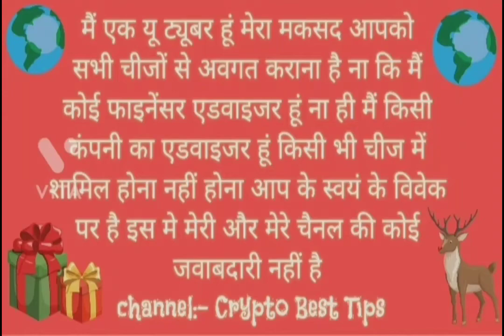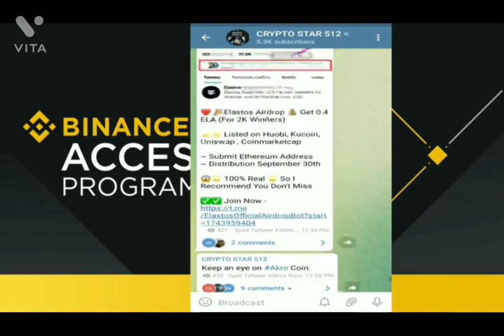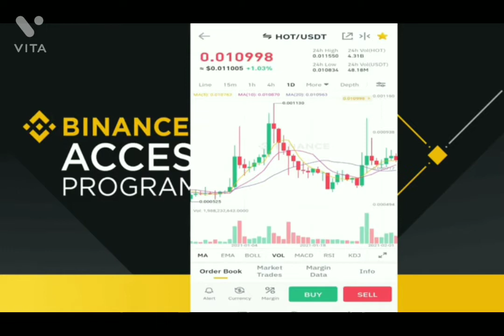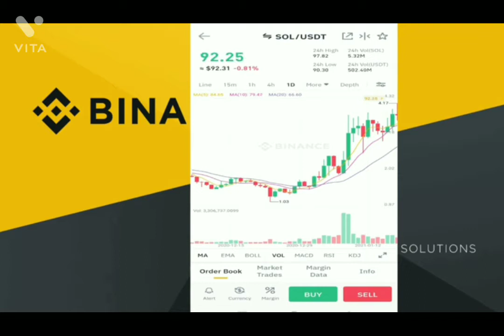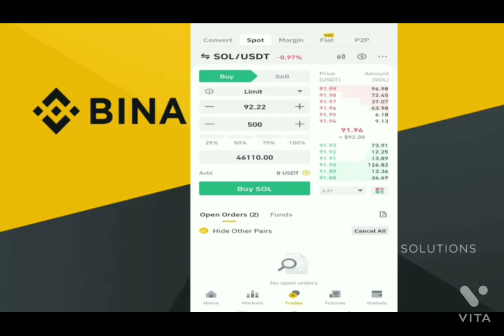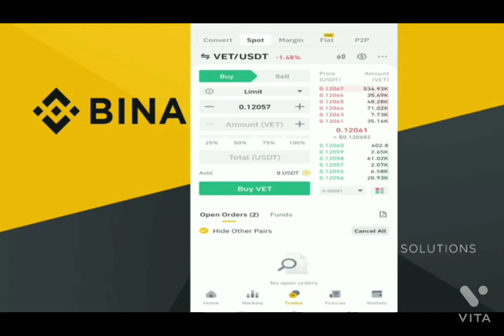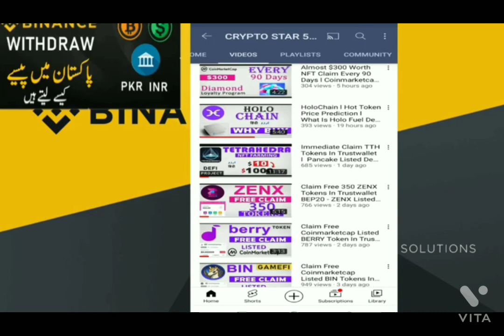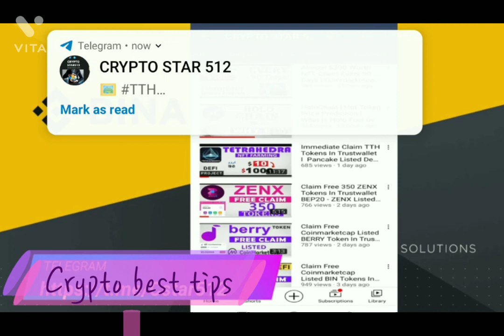POWER OF HOLDING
I'm on Instagram as @shahidkhan2618. Install the app to follow my photos and videos.